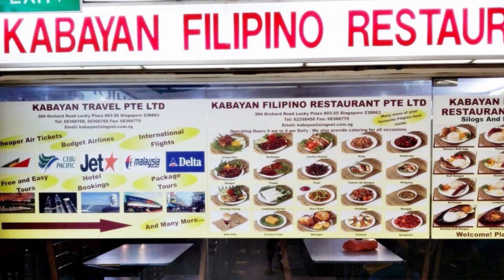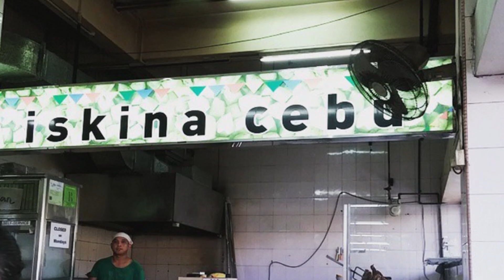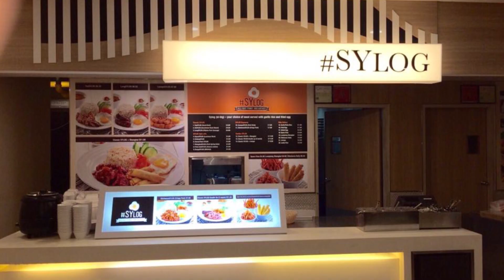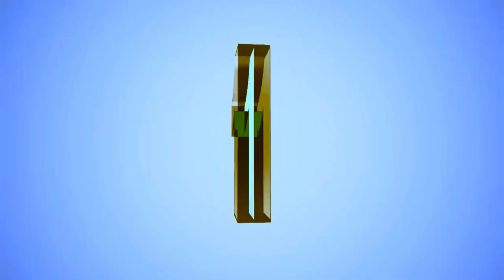Foreignoy reviews: What are the Top 5 Filipino Restaurants in Singapore?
Whenever I'm in Singapore, I’m always in the look out for Filipino restaurants to try in SG! Here’s a vlog of me sharing my list of top Filipino restaurants you should try whenever you are in Singapore! Do you know any Filipino Restaurants to try or a must visit abroad? Let us know and we’d love to hear how Filipino restaurant spread across the globe.

Suggestions on new recipes we should cook? Please tell us and we'd definitely consider them! Have a great day ahead!